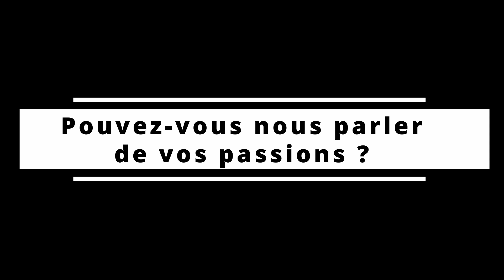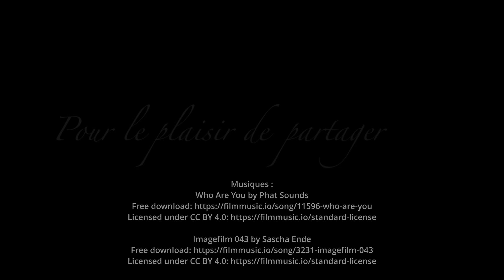[Culture Lab] Souviens toi le siècle dernier Alphonsine Vintage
Séquence frissons au Culture Lab !
Un rendez-vous original vous est proposé à la Médiathèque de Wittenheim, avec Estelle et Julien CHANTÔME, créateurs de la chaîne Youtube « Alphonsine Vintage ».
Tous deux passionnés d’histoire, ont choisi de raconter des anecdotes insolites par le biais de la vulgarisation historique et de reconstitutions présentées sur leur chaîne Youtube.
Lors de ce Culture Lab, ils nous présenteront leur nouveau projet, avec la série « Souviens-toi le siècle dernier », dans laquelle ils racontent des faits divers de crimes, basés sur des archives de sources de presse d’époque et mis en scène dans des décors reconstitués.
Au programme de ce premier épisode proposé en exclusivité : l’affaire Landru.
Nous vous attendons le mardi 19 septembre à 19h pour cette plongée historique au cœur d’une affaire qui a marqué les esprits et dont on parle toujours…